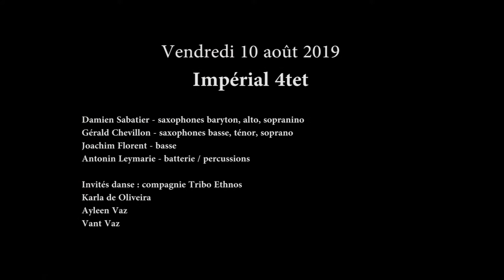Les nuits de la poterie 2019 - Impérial Quartet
Concert du 9 août 2019 à Lhuis (extrait)
Impérial Quartet

Damien Sabatier (sax)
Gérald Chevillon (sax)
Joachim Florent (basse)
Antonin Leymarie (batterie)